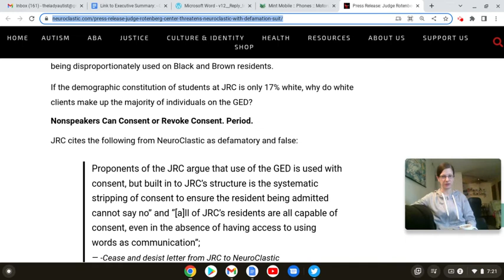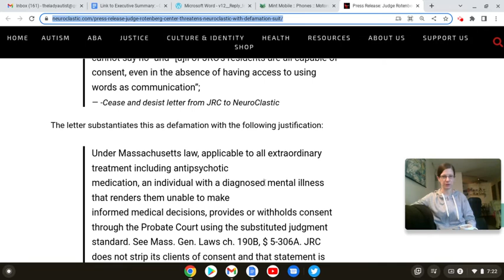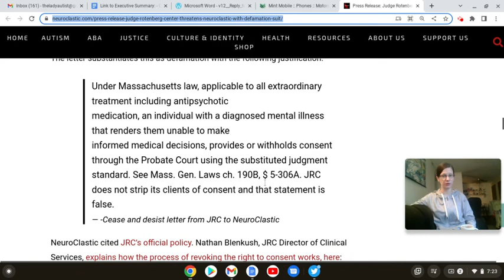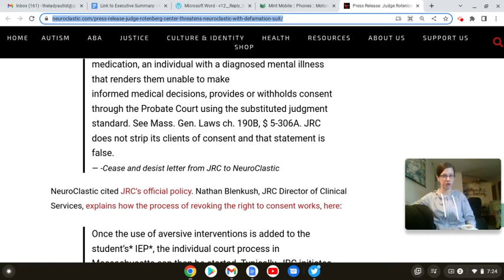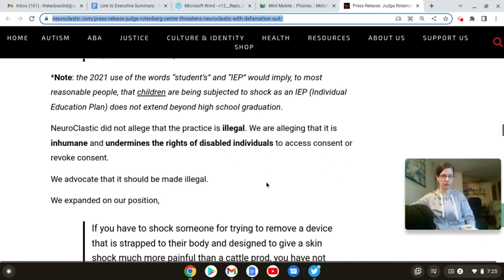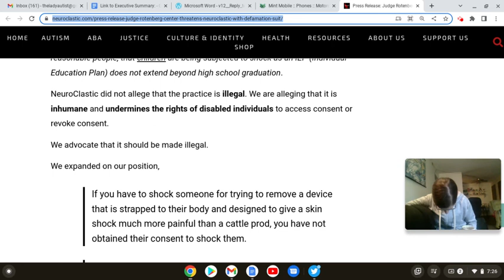NeuroClastic's Public Statement P2